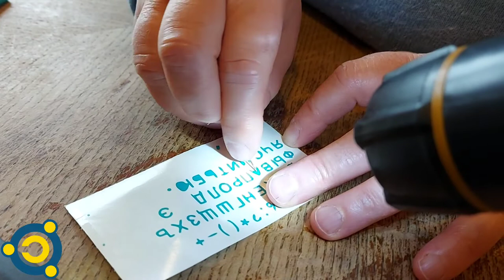Laptop pilote Emmabuntüs spécial Ukraine 👍Le clavier autocollant cyrillique 👊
Merci, et à bientôt ailleurs 🤙 Après le clone, après le nettoyage, après le clavier cyrillique brouillon papier, on pose la version définitive autocollante 👊